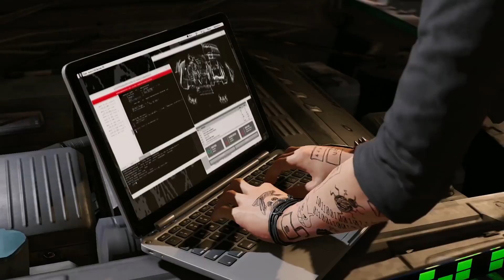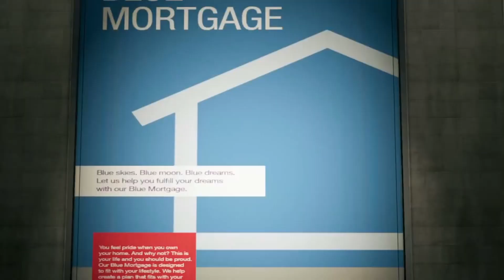7 secret societies that were obviously secret societies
You know what they say about secret societies, they’re everywhere - or are they? And videogames are no exception. Video game secret societies are shady, deadly and, more often than not, not very secretive.

Whether it’s because they couldn’t resist that natty logo or they just can’t stop telling people about themselves, you can generally spot a videogame secret society from a mile off. So, in honour of these not so secretive sects, here are seven secret societies that were very obviously secret societies.